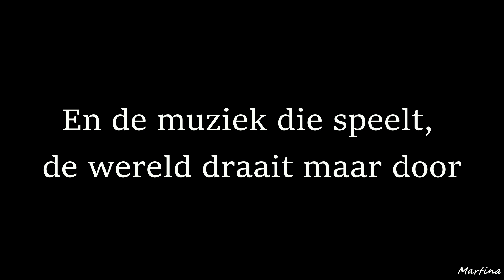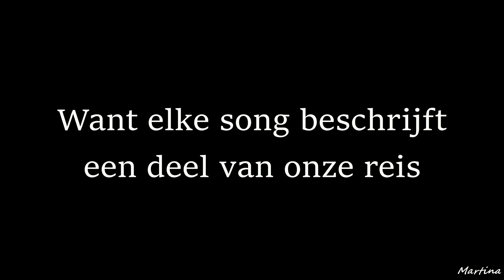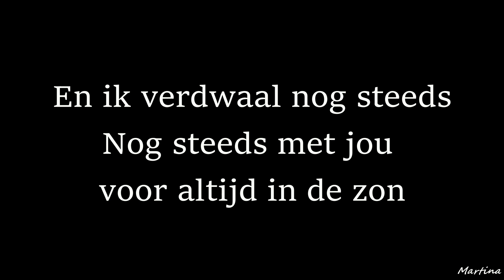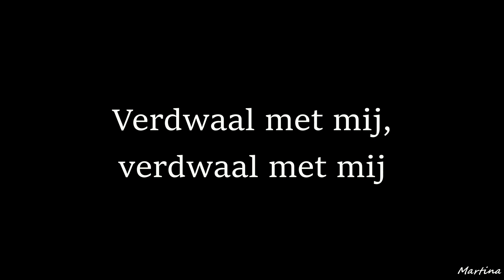Diggy Dex - Verdwaal Met Mij (Lyrics) - Beste Zangers 2020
Diggy Dex maakte speciaal voor Suzan & Freek een Nederlandse versie van hun favoriete Red Hot Chilli Peppers nummer 'Road Trippin'. Dit doet hij in het programma Beste Zangers 2020.

Bedankt voor het kijken. x